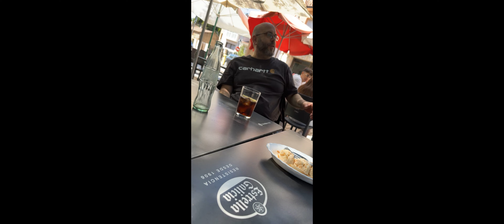BMW S1000 XR +++++++ KAWASAKI z1000Sx ++++++++BMW S10000R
a por chocolate a Rascafria